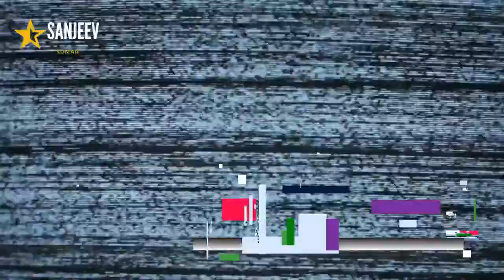क्रिकटर्स कियूँ लगते है चेहरे पर सफ़ेद रंग की क्रीम | Cricketers White Face Cream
Actually the whitening cream that cricketers apply for the skin is zinc oxide cream which is a physical sunscreen and is used as a reflector which is applied on the skin